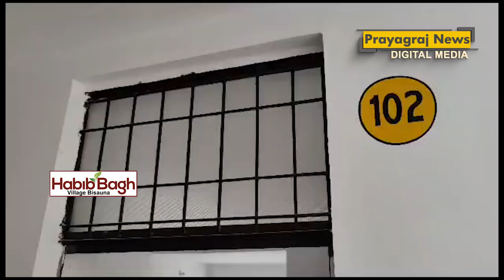अतीक के कब्जे से मुक्त कराई गई जमीन पर तैयार फ्लैट्स के लाभार्थियों को सीएम योगी सौंपेंगे चाबियां